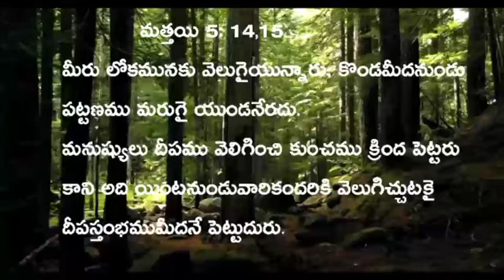videos√ || May 28 || Today's promise || word of God